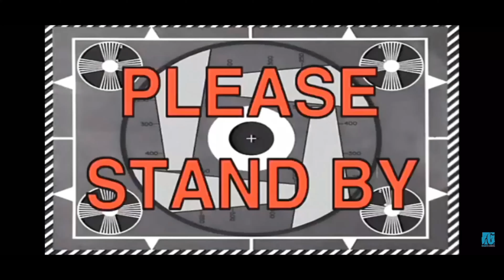MORPHE X JAMES CHARLES Palette (tutorial)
This is a simple and easy cut-crease look using the James Charles palette!

PRODUCTS USED:
TATCHA » Luminous Dewy Skin Mist, The Water Cream, The Silk Canvas
TOO FACED » Born This Way Foundation [Mocha]
LA GIRL  » Pro Concealer [Medium Beige]
MAC COSMETICS » MacXPatrickStarrr [Patrick's Powder]
PUR CCOSMETICS » The Sculptor Highlight and  Contour Palette , Bronze and Brighten Palette
ANASTASIA BEVERLY HILLS » Brow Wiz [Ebony], Dip Brow[Ebony]
MORPHE: MopheXJamesCharles Palette
JEFREESTAR COSMETICS » Supreme Frost Highlighter [Wet Dream]
OFRA » Liquid Lipstick [VERONA]
URBAN DECAY » AllNighter De-slick Oil Control Setting Spray